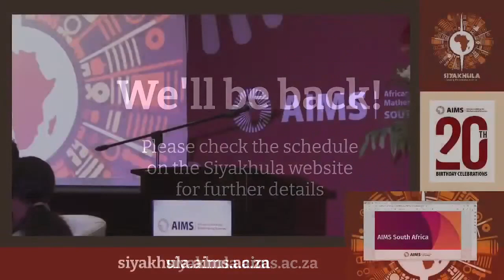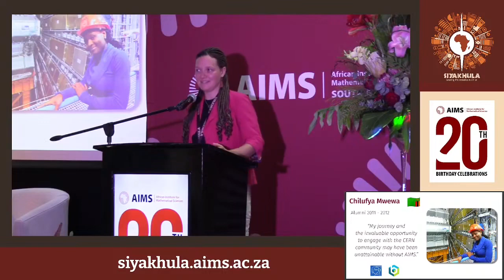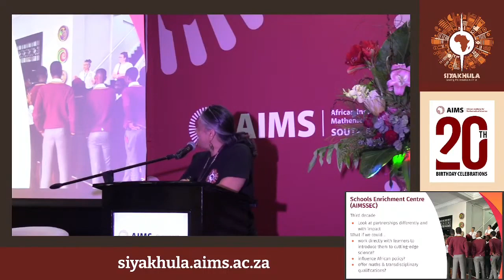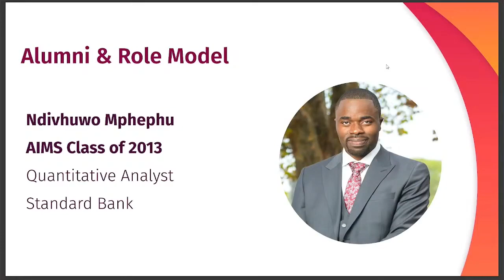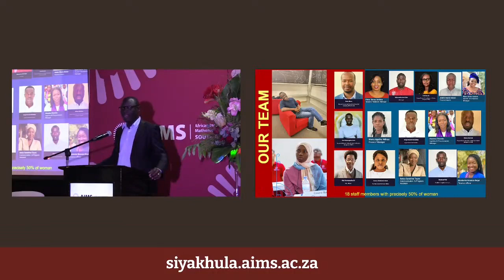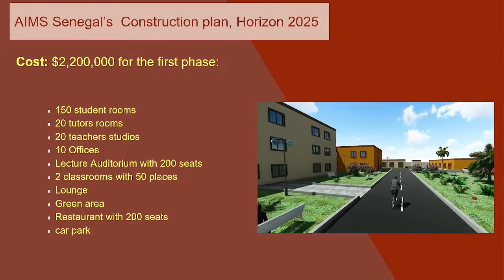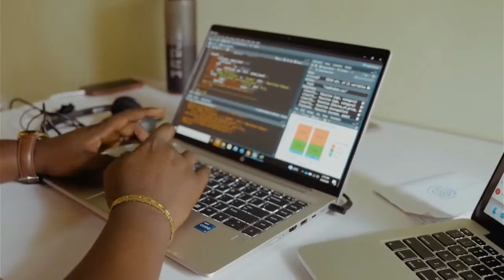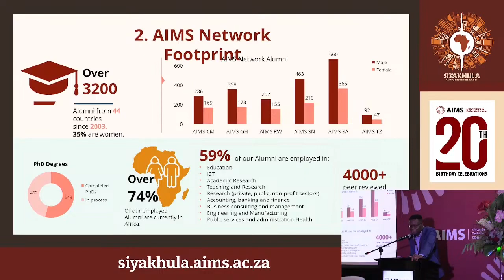Siyakhula: Pan-African Stories Part I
Pan-African Stories (Part I) from AIMS South Africa, AIMS Senegal and AIMS Ghana.